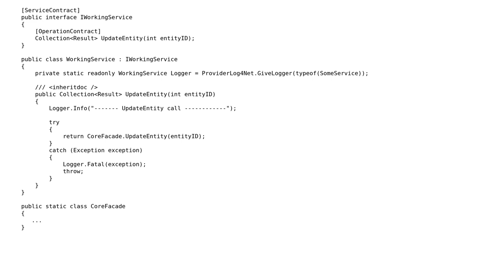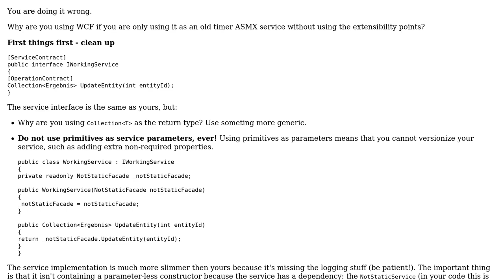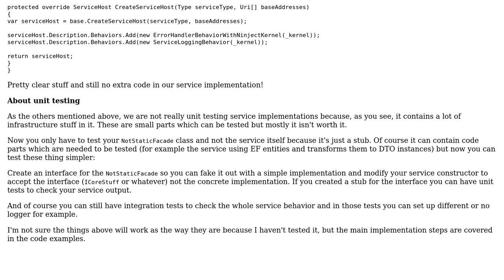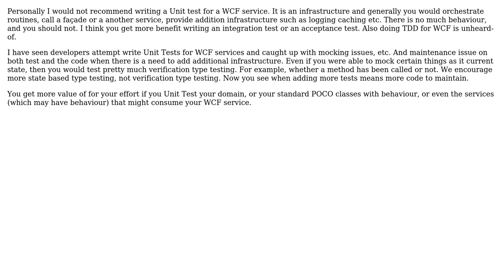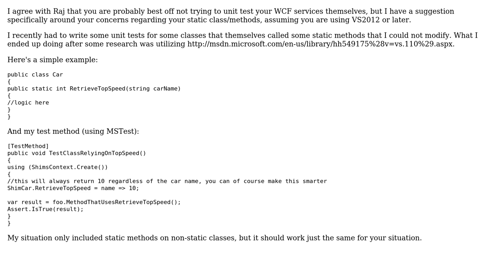Code Review: Make WCF Service testable (3 Solutions!!)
Code Review: Make WCF Service testable

With thanks & praise to God, and with thanks to the many people who have made this project possible! | Content (except music & images) licensed under CC BY-SA | Music | Images & others | With thanks to user Sven Grosen user Raj user Peter Kiss user MikroDel user Jamal and the Stack Exchange Network Trademarks are property of their respective owners. You are responsible for your own actions.